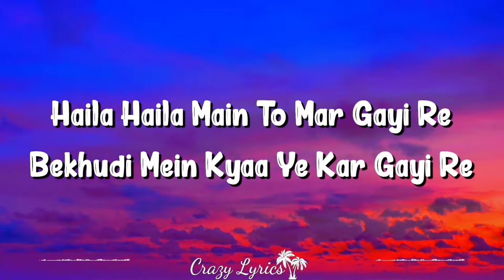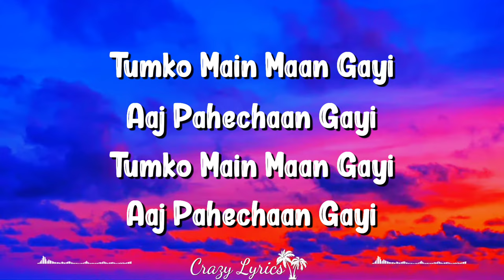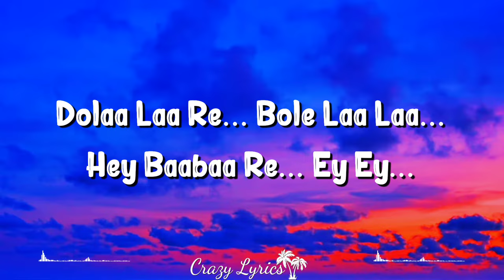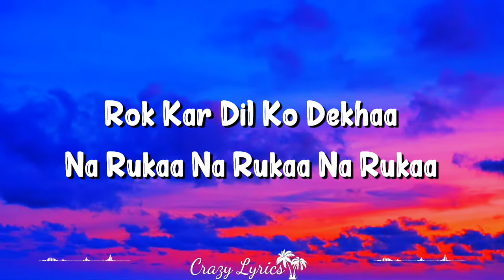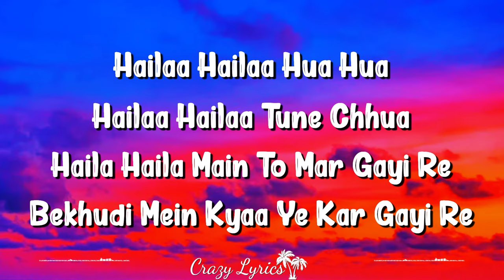Haila Haila (Lyrics) - Koi Mil Gaya | Hrithik | Alka | Udit | Rajesh Roshan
Haila Haila Lyrics Koi... Mil Gaya (2003)
Alka Yagnik, Udit Narayan

Song Credits
Movie: Koi… Mil Gaya (2003)
Singer(s): Alka Yagnik, Udit Narayan
Lyricist(s): Ibrahim Ashq
Composer(s): Rajesh Roshan
Music Director(s): Rajesh Roshan
Genre(s): Dance, Happy (Feel Good)
Director(s): Rakesh Roshan
Starring: Hrithik Roshan, Rekha, Preity Zinta

Hailaa Hailaa
Hoy Taari Ra Raa
Raa Ri Raa Ri Ra Raa
Taari Ra Raa Ra Ri Raa Raa Raa

Hailaa Hailaa Hua Hua
Hailaa Hailaa Tune Chhua
Haila Haila Main To Mar Gayi Re
Bekhudi Mein Kyaa Ye Kar Gayi Re

Haila Haila Main To
Mar Gayi Re Bekhudi
Mein Kyaa Ye Kar Gayi Re
Hailaa Hailaa Jaan Taras Gayi Re
Phir Koi Ghataa Baras Gayi Re

Chhoonaa Thaa Ik Bahana
Chhoo Liya Chhoo Liya Chhoo Liya

Hey Pyaar Thaa Ye Purana
Kah Diya Kah Diya Kah Diya

Tumko Main Maan Gayi
Aaj Pahchaan Gayi
Aaj Pahchaan Gayi

Nikle Tum To Deewane
Meri Chori A Maine Pakadi
Gori Baahen A Kaahe Jakadi
Kaanpne Lagaa Hai Ye Jiyaa

Hailaa Hailaa Hailaa Hailaa
Hailaa Hailaa Main To Mar Gayi Re

Dolaa Laa Re.. Bole Laa Laa
Hey Baabaa Re.. Ey Ey

Rok Kar Dil Ko Dekhaa
Na Rukaa Na Rukaa Na Rukaa

Tune Kuchh Kar Diya To
Ye Jhukaa Ye Jhukaa Ye Jhukaa

Jaane Kyaa Maine Kiya
Tujhko Jaane Kyaa Hua

Hum Lage Muskuraane
Chaahe Din Ho U Chaahe Raat Ho
Yunhi Baithen U Kare Baaten
Pyaar Hamne Bas Mein Kar Liya

Hailaa Hailaa A Hua Hua
Hailaa Hailaa A Tune Chhua

Hailaa Hailaa U Hua Hua
Hailaa Hailaa U Tune Chhua
Phir Koi
Ghataa Baras Gayi Re